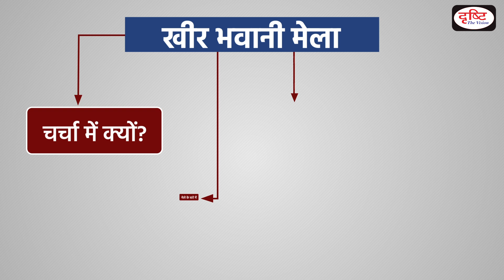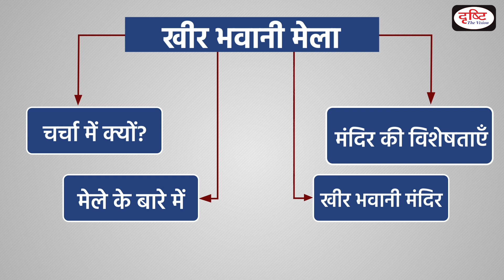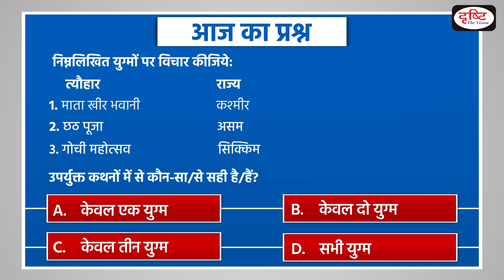Mela Kheer Bhawani - To The Point | Drishti IAS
To watch this video in English, visit our English Channel:

Recently, the annual Mata Kheer Bhawani Mela held at Tullamulla village of Jammu and Kashmir's Ganderbal district with Kashmiri Pandits flocking the Kheer Bhawani temple to celebrate Zyestha Ashtami.

This video covers the given topic, ‘Mela Kheer Bhawani’, in the following structure:
1. Why in News?
2. Mela Kheer Bhawani
3. Kheer Bhawani Temple
4. Most Striking Feature of the Temple

1. Videos by Dr. Vikas Divyakriti

2. Concept Talk- By Dr. Vikas Divyakirti